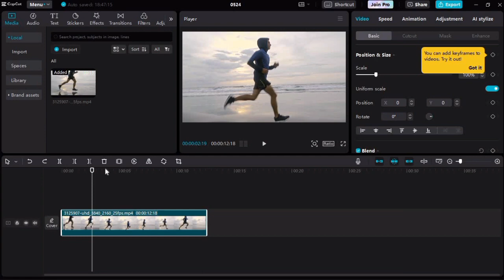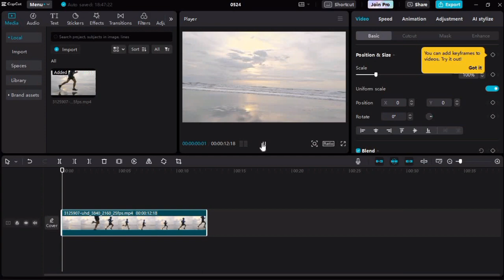How To Reverse Video In CapCut PC - Full Guide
I'm going to show you How To Reverse Video In CapCut PC - Full Guide.
✅️ Other Related Queries: